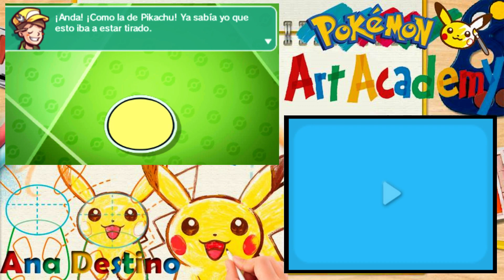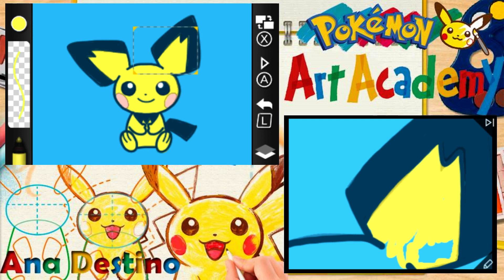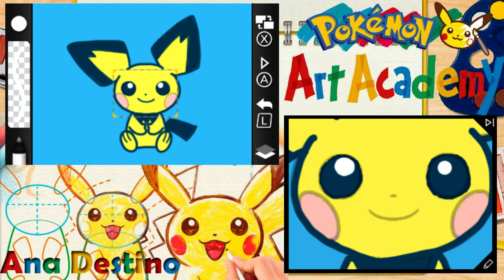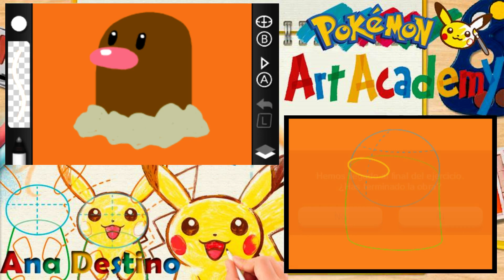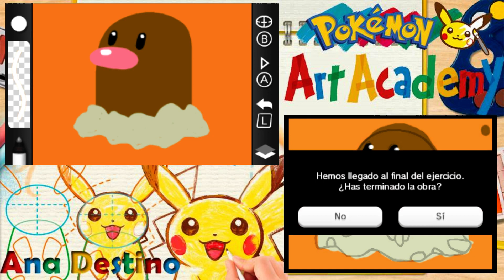Pokémon Art Academy - ¡Pichu y Diglett!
Gracias por los likes y fav que me ayudan tanto a seguir con lo que tanto me gusta pero lo principal, por acompañarme y estar aqui! Bsss feotesss!
SIGUE LEYENDOOOOOOOOOOO
Canal de Mireya:
MK7:
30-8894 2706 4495 Comunidad IDAC

Mis grupos de facebook:
ImperioDestinoAnimalCrossing:

3djuegos: Anazgz
Imperio Crossing